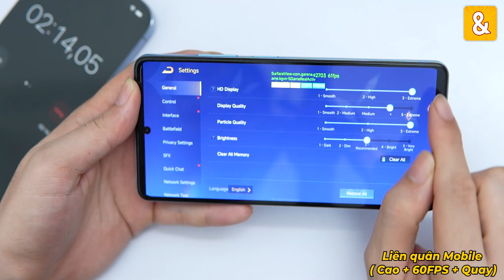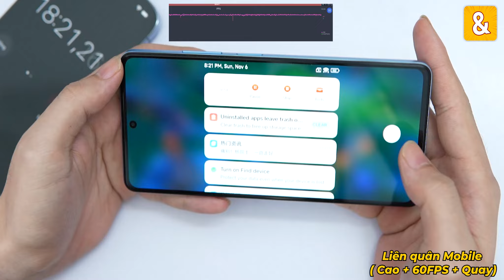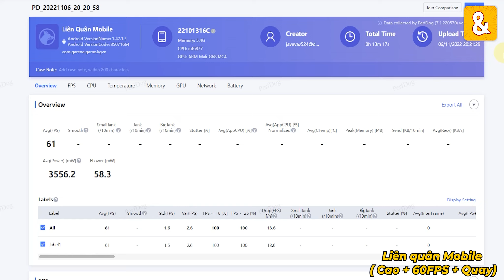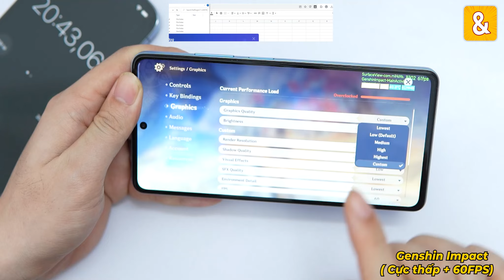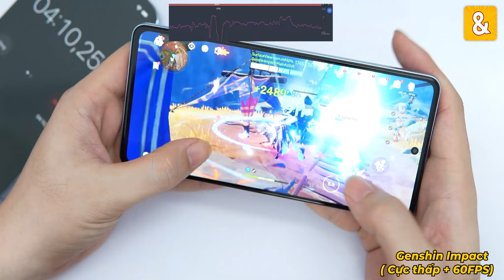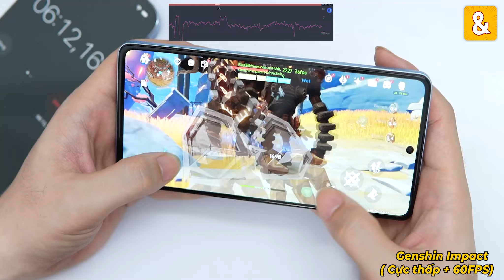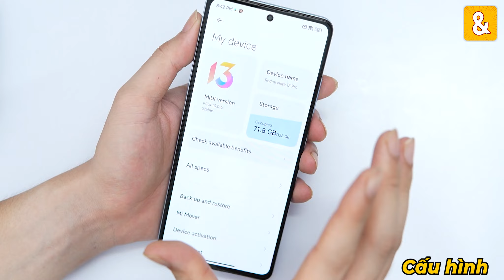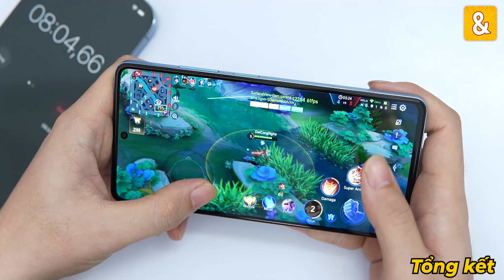Test game Xiaomi Redmi Note 12 Pro: Dimensity 1080 mạnh như thế nào?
Xiaomi Redmi Note 12 Pro sở hữu con Chip Dimensity 1080 chơi game như nào khi sử dụng  . Anh em xem video nhé!

0:00 Mở đầu
0:12 Liên Quân
2:58 Genshin Impact
6:44 Tổng kết